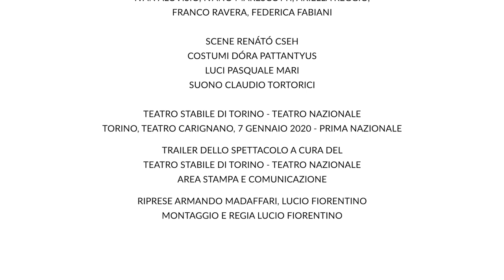Zio Vanja - Trailer Ufficiale dello spettacolo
ZIO VANJA
di Anton Čechov
adattamento Ármin Szabó-Székely e Kriszta Székely
traduzione italiana Tamara Török
curata da Emanuele Aldrovandi
regia Kriszta Székely
con Paolo Pierobon, Lucrezia Guidone, Beatrice Vecchione,
Ivan Alovisio, Ivano Marescotti, Ariella Reggio,
Franco Ravera, Federica Fabiani
scene Renátó Cseh
costumi Dóra Pattantyus

Torino, Teatro Carignano, 7 gennaio 2020 - Prima nazionale

Trailer dello spettacolo a cura del Teatro Stabile di Torino - Teatro Nazionale

video Lucio Fiorentino